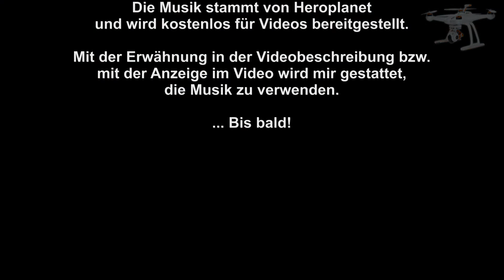Blade Chroma Drohne, Frühling an und über der Talsperre Pöhl, Teil 1...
Blade Chroma Drohne, Frühling an und über der Talsperre Pöhl...

… Blade Chroma Drohne, Flüge im Frühling am und über der Talsperre Pöhl...

... die Talsperre Pöhl ist nun wieder komplett aufgetaut. Am 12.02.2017 war sie noch komplett zugefroren.

Das Video wurde in HD-Qualität aufgezeichnet.

Gefilmt wurde mit der Cam von "Blade Chroma Drohne".

Die Musik stammt von Heroplanet und wird kostenlos für Videos bereitgestellt. Mit der Erwähnung in der Videobeschreibung bzw. mit der Anzeige im Video wird mir gestattet, die Musik zu verwenden.